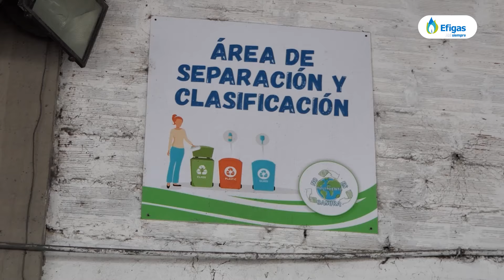🌿 Voluntariado Efiambiental | Recuperadores por un día 🌿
Gracias al compromiso de 16 voluntarios de Efigas en Manizales, logramos separar correctamente 258 kilos de residuos. Con la colaboración de nuestros aliados de MovimientoNoEsBasura, promovemos la importancia de reconocer y fortalecer las acciones que cuidan el medio ambiente.🌎💚

¡Súmate a la causa y ayúdanos a generar un impacto positivo!